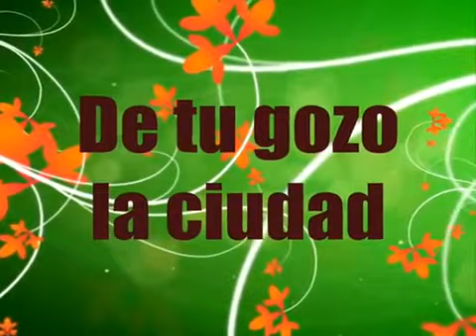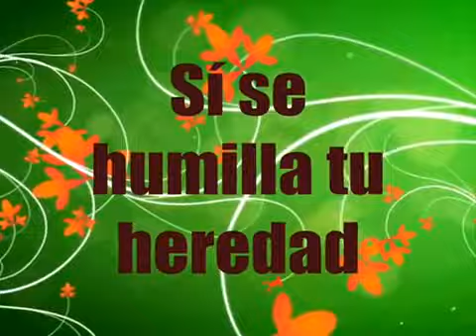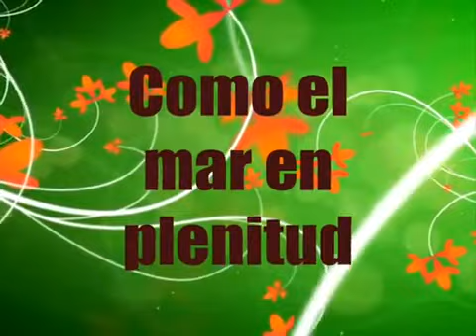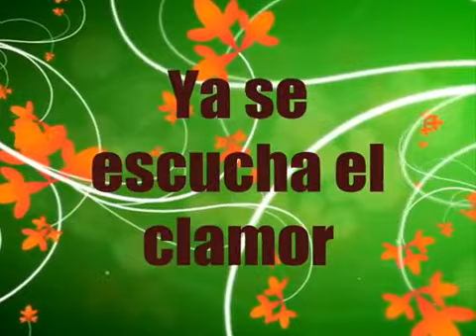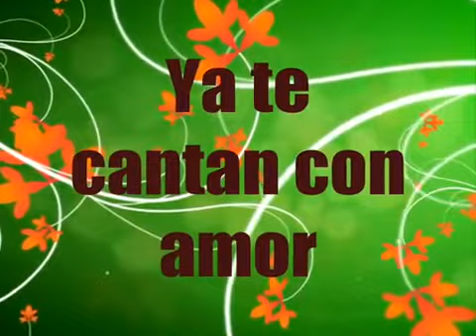De Los Montes Marco Barrientos Letra